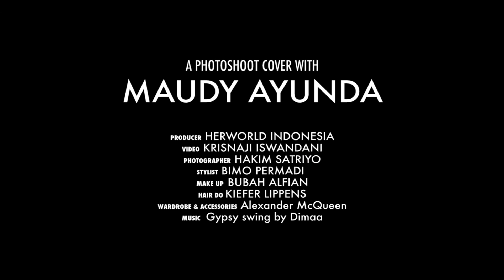Cover Photoshoot with Maudy Ayunda - Behind The Scene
Di edisi Maret 2016, her world Indonesia menampilkan aktris Maudy Ayunda yang terlihat makin dewasa. Simak wawancara eksklusif her world dengan Maudy di majalah edisi Maret kami.